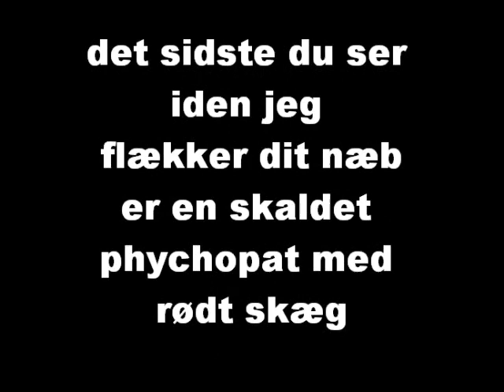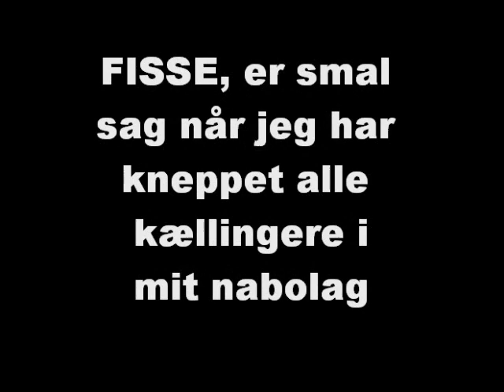Cutter Sangen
Dingo Og Kane laver den for vildeste hip hop en sen nat på bajere og vodka